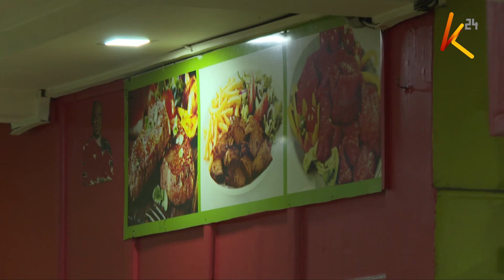Kenyans view of Mashujaa day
Kenyans are a happy lot owing to the lifting of the dusk to dawn curfew by president Uhuru Kenyatta. The move, Kenyans hope will help revitalize an economy that has been battered by the pandemic.